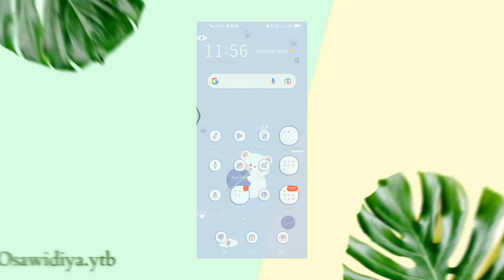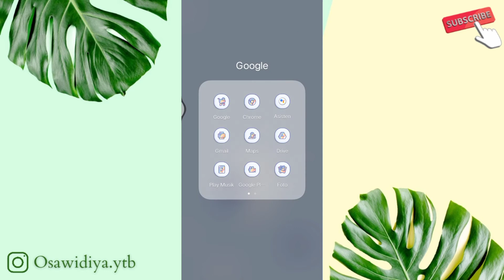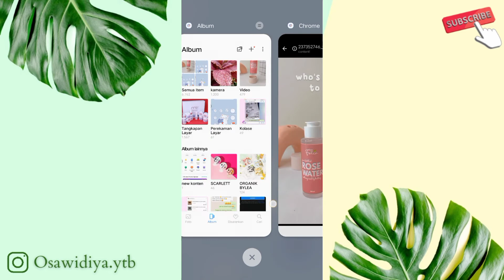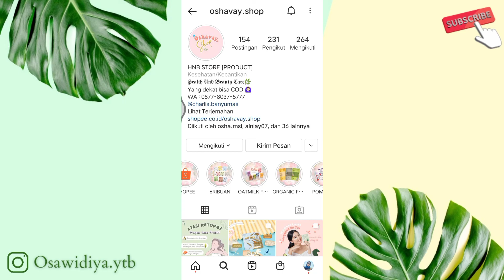DOWNLOAD VIDEO REELS INSTAGRAM ORANG LAIN, TANPA APLIKASI ❗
Mudah, gratis, dan tanpa aplikasi. Simak videonya dalam waktu 2 menitan juga kalian pasti udah paham gaes!